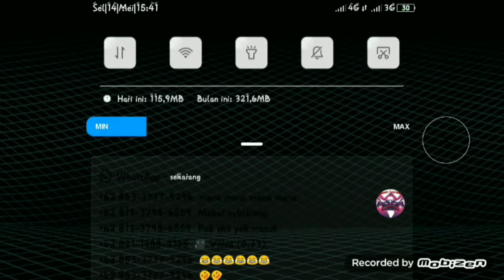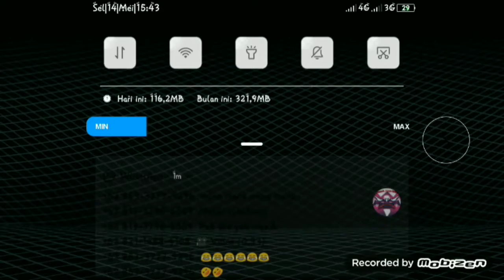Bug senjata elite pas bisa dibawa ke lobby????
Kalau ada bug lain lainya dm saya